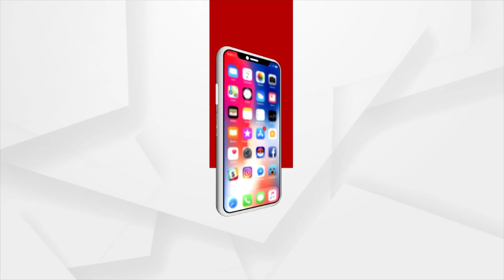Ganesh Chaturthi 2022 | Morning aarti performed at Shree Ganesh Mandir Tekdi in Nagpur, Maharashtra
Morning aarti performed at Shree Ganesh Mandir Tekdi in Nagpur, Maharashtra.